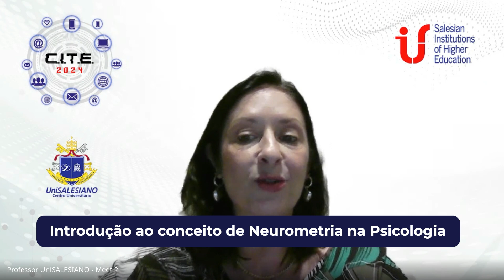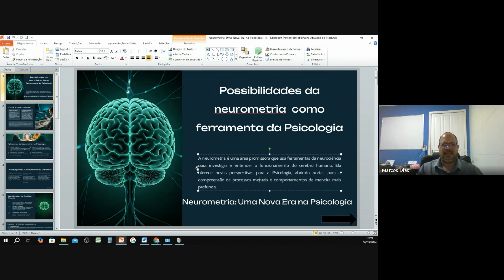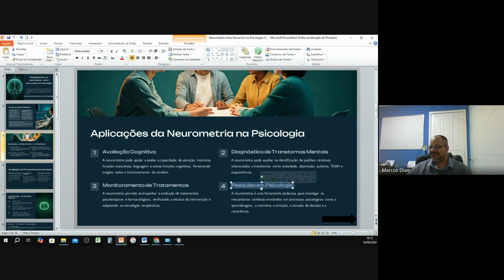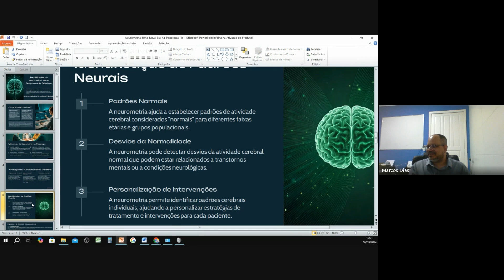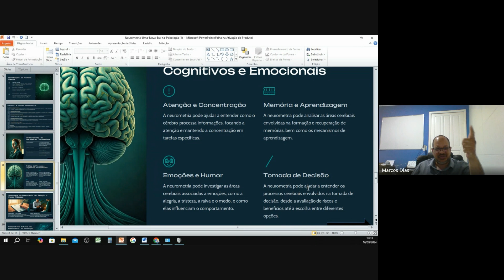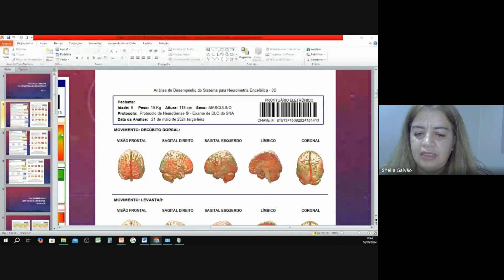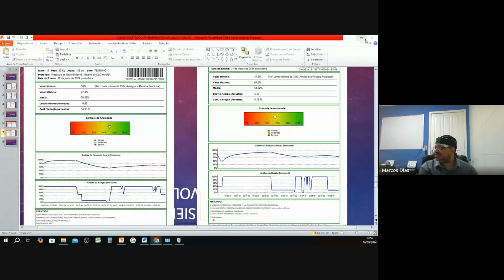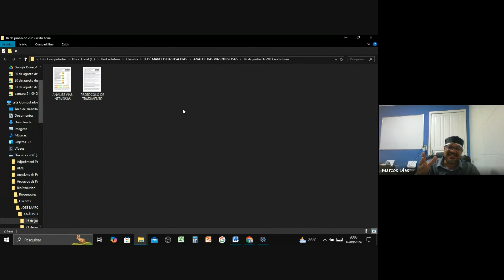4º CITE - UniSALESIANO - Introdução ao conceito de Neurometria na Psicologia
4º CITE - Congresso Internacional de Tecnologia na Educação - UniSALESIANO

PALESTRANTES: Sheila Patrícia Ramos Galvão e José Marcos da Silva Dias

TEMA:  Introdução ao conceito de Neurometria na Psicologia